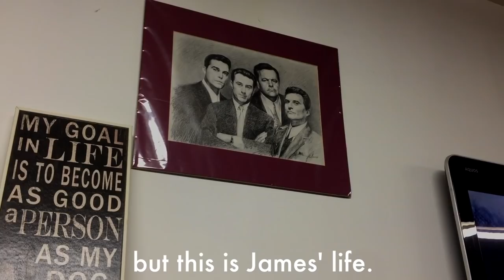A Day in the Life of The DOGFATHER (James Guiliani) A former mafia enforcer turned animal savior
What happens to NYC's toughest animals that can't be adopted elsewhere?

James Guiliani was an enforcer for the mafia for the first half of his life. Then, he found an abused shih tzu in the street that needed his help. Now, he brings his mob-style intensity towards his own unique method of animal rescue.

He takes in NYC's toughest, most violent, or most forgotten dogs and animals - the ones that get left behind by other animal rescue shelters.

It's a thankless, tireless job that's earned him the legendary title of DOGFATHER.

And we spent one insane day with him.

Welcome to Bensonhurst, Brooklyn.